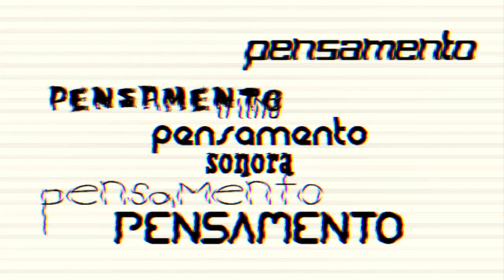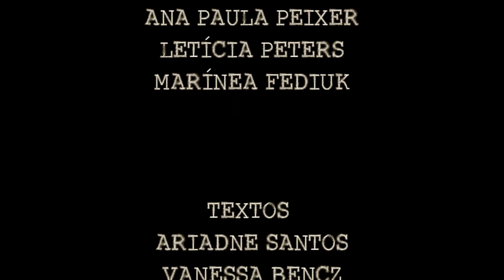AUDIOBLOG QUARTA TEMPORADA - Entrevista com nosso novo jornalista Luiz Fernando Battisti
Compacto do programa que foi ao ar dia 5 de julho de 2012.